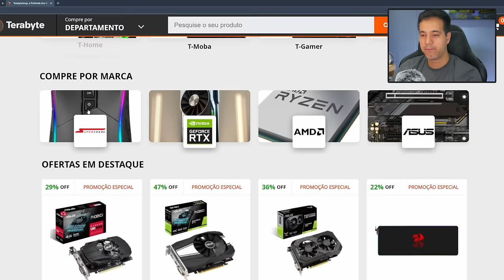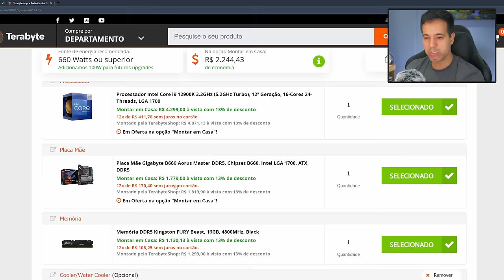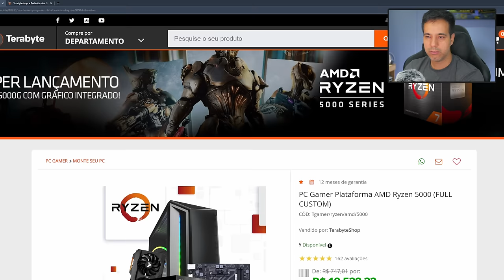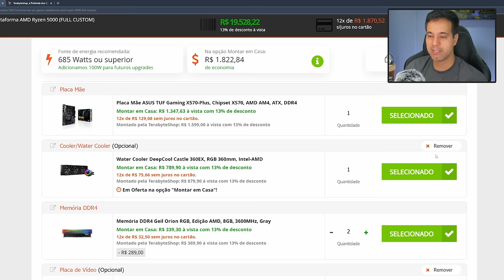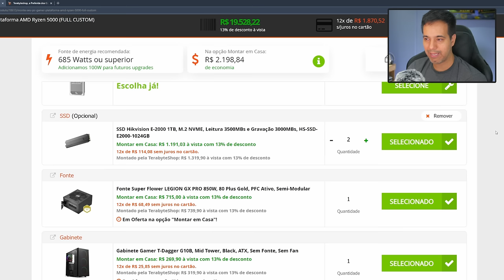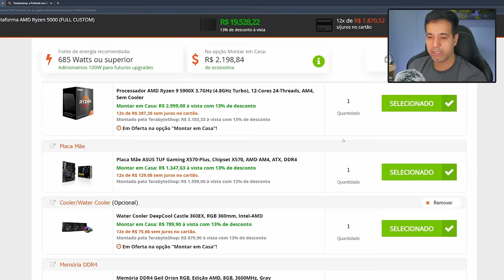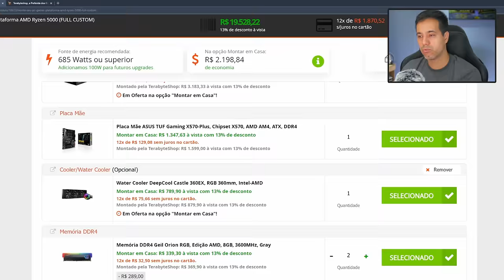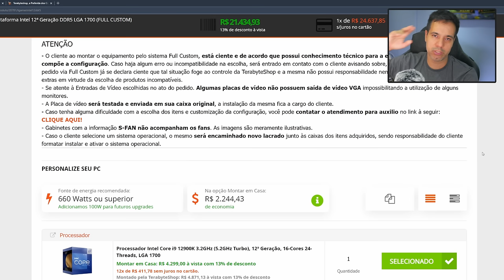Um inscrito me pediu ajuda para montar seu PC GAMER.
Montando um PC gamer para um inscrito do canal na Terabyte. O sub pediu ajuda por e-mail na escolha do setup para rodar jogos em 4k na qualidade Ultra. Sugeri montar um PC com um AMD Ryzen 5900X e uma Nvidia RTX 3080 Ti da Palit.